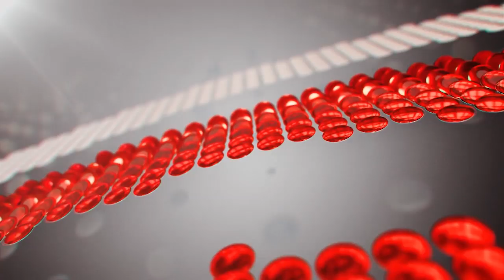Jefferson Orejuela - Jugador del partido LDUQ vs Emelec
Orejuela fue uno de los mejores en el mediocampo y fue aporte para la victoria de los albos en el estadio Rodrigo Paz.

LA COPA ECUADOR, LA NUESTRA, LA DE TODOS